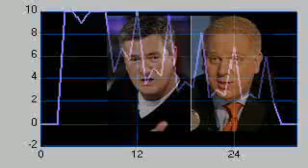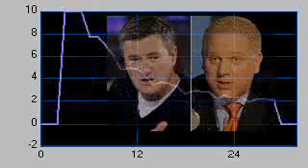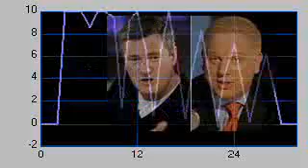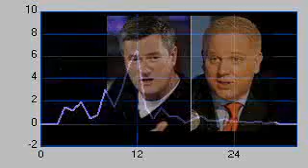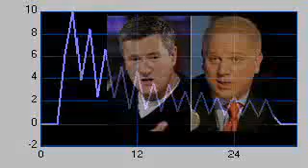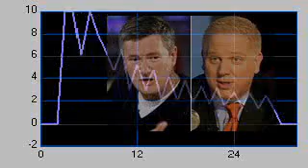Glenn Beck -vs- Joe Scarborough 12-12-2012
Scarborough and his 'punch in the face' remarks to Glenn Beck